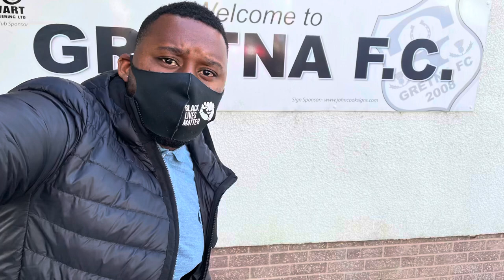GRETNA FC VS VALE OF LEITHEN - LOWLAND LEAGUE MATCH | 1-1 FULL TIME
BBC sport duty

Vlogging the big clash between these two clubs.

Please meeting all the staff and community at Gretna.

Greta game for the neutral.